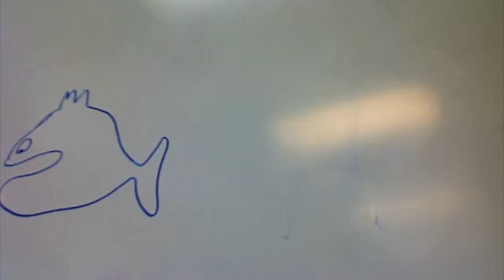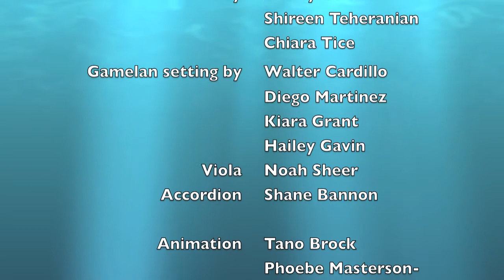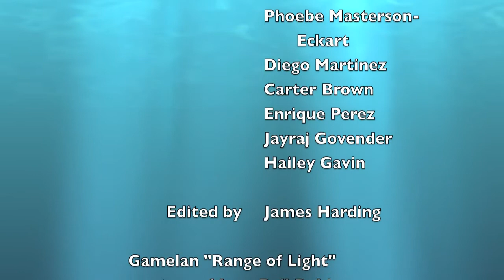Full Fathom Five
A composition/animation project for an 8th grade production of Shakespeare's "The Tempest" at the San Francisco School. Three students working together composed a diatonic melody to the text. Two other students invented an accompaniment pattern using pentatonic gamelan instruments. The piece was performed by a singer, four accompanying percussionists, a viola and an accordion. Animation created by students using the istop motion program and drawings on dry-erase board.